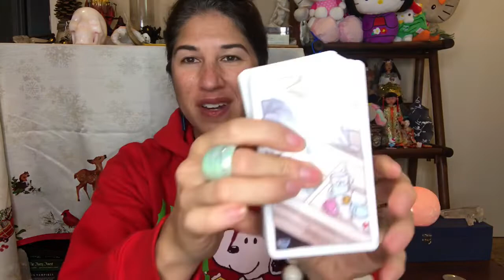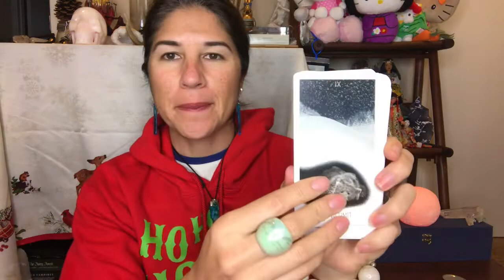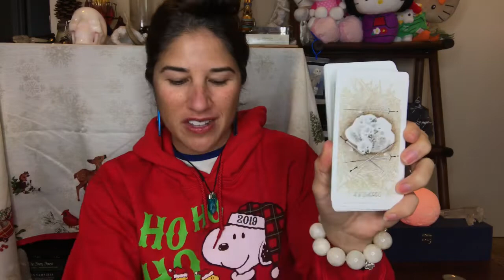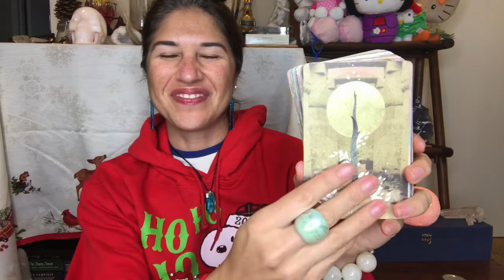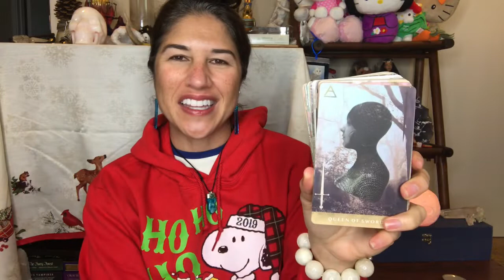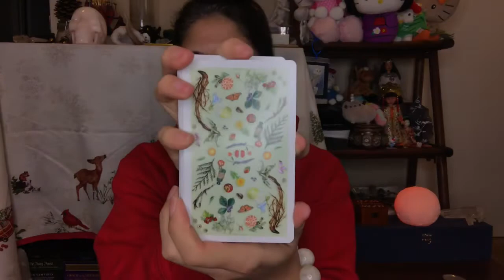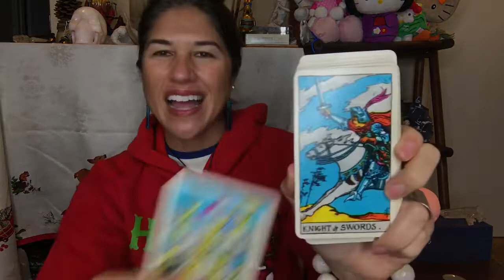Top 5 Tarot Decks of 2019 | 31daysoftarot20 | Day 2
Top 5 Tarot decks 2019.

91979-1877